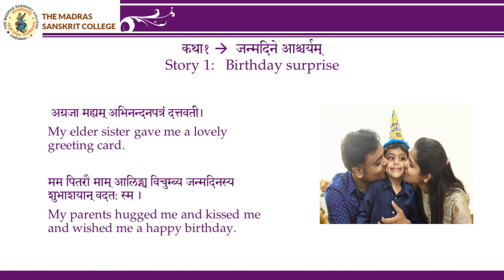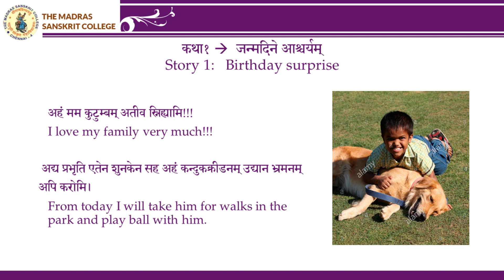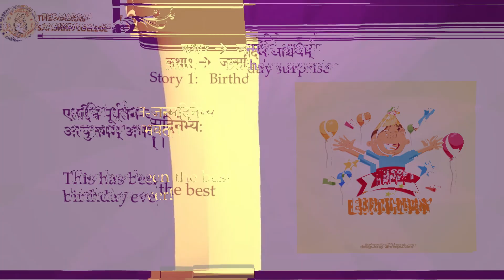My Birthday - a short story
A short story in Sanskrit to help students of Sanskrit improve their comprehension and vocabulary. It is hoped that these stories will increase students' love for the language.